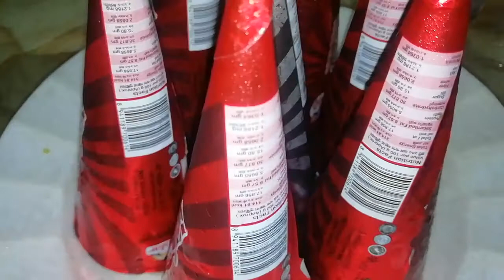Polar Ice Cream Review || Polar Chocoladelight